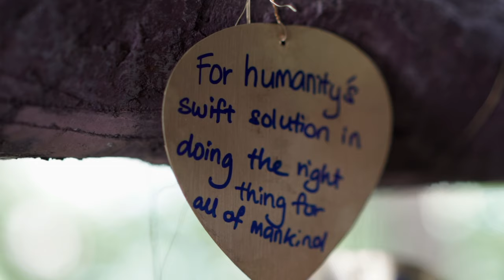Phuket Vlog | A7 iii | Zeiss 55mm f1.8